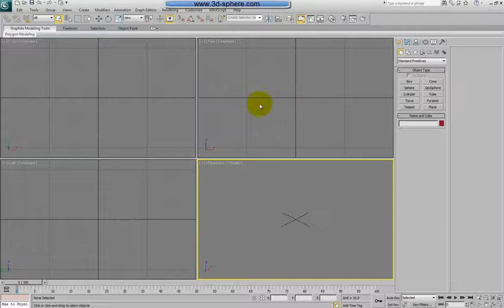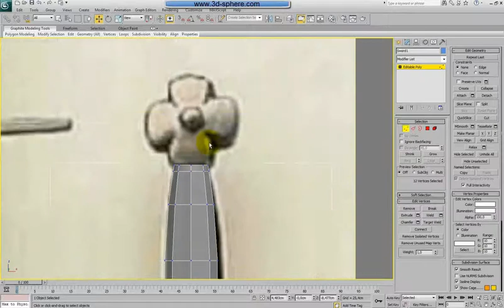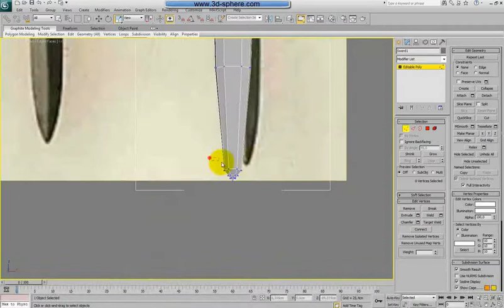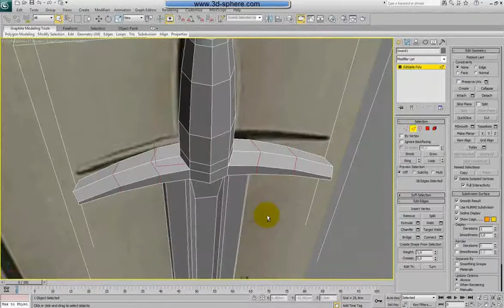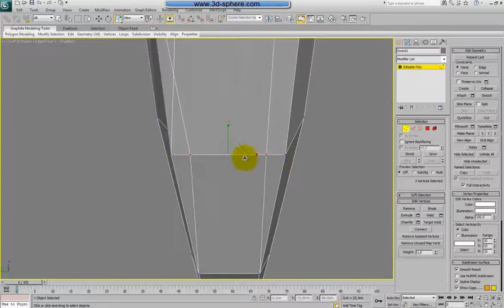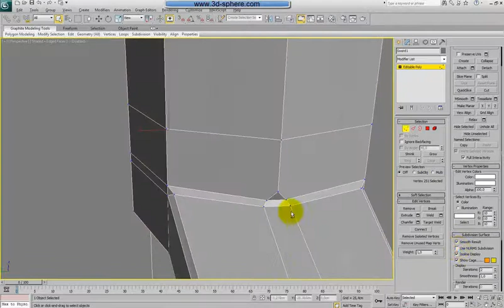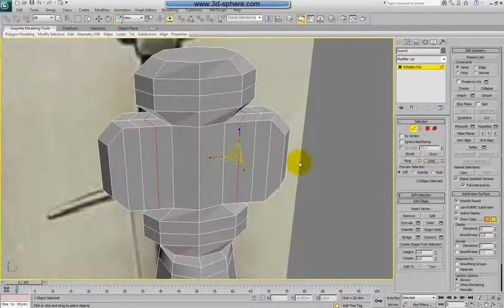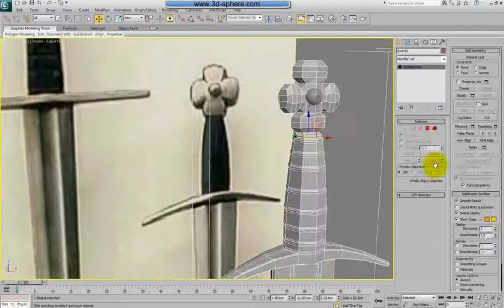Swords modeling in 3ds Max - Part 1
In this video tutorial  for 3ds Max we will show you and guide you through modeling  three different swords from the medieval age. We will use a simple reference and real units to model the swords and slowly go through making a rough shape until making details using polymodeling technique and 3ds Max. We will make three different swords of different shape and with different depth of details on which you can learn how to step by step create advanced objects using just one and the same primitive. Using subdivision we will achieve smooth surface.

At the end i will show you how to make materials and render for these objects and set up the lightning in 3ds Max using Photometric lights and Mental Ray. After we will render Ambient & Occlusion map together with Z-Depth map for Lens Blur and do some postproduction in Photoshop.

Admin3D